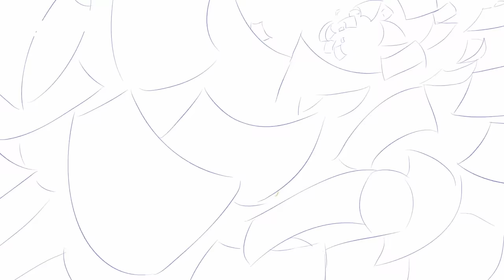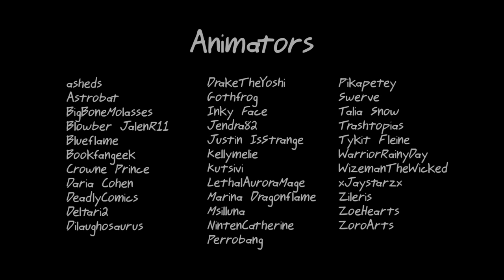Fly Away | Complete MAP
This 2D animated collaboration was marked for kids in 2022 and denied appeal. It is NOT intended for kids. That aside, thank you to all the animators who contributed! Links below to easily find the animators in this MAP.

► Animators ◄
00:13 Jendra82
00:16 ZoroArts
00:20 Pikapetey
00:22 xJaystarzx
00:26 Trashtopias
00:29 DrakeTheYoshi
00:33 NintenCatherine
00:35 Blowber JalenR11 Twins 4 a Change
00:39 ZoeHearts
00:42 Kutsivi
00:46 Bookfangeek
00:51 Zileris
00:51 Marina Dragonflame
00:59 Daria Cohen
01:06 Inky Face
01:12 Gothfrog
01:21 Talia Snow
01:28 WizemanTheWicked
01:34 Swerve
01:41 Deltari2
01:47 DeadlyComics
01:54 Dilaughosaurus
02:00 Tykit Fleine
02:07 Kellymelie
02:12 LethalAuroraMage
02:20 Justin IsStrange
02:21 asheds
02:26 BigBoneMolasses
02:34 WarriorRainyDay
02:39 Perrobang
02:45 Astrobat
02:55 Blueflame
03:01 Msilluna